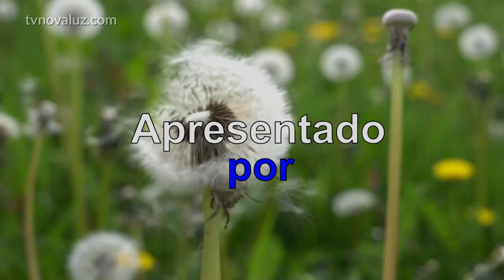ENCONTRO COM JESUS | LIBERTAÇÃO DOS OBSTACULOS ESPIRITUAIS | COM YASMIN MADEIRA #885 12h.